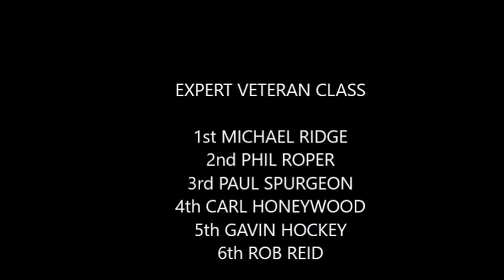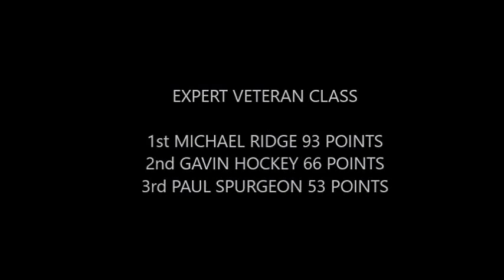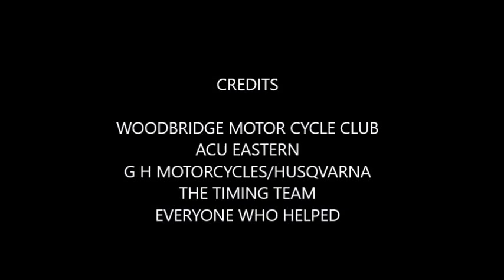BLAXHALL SPRINT ENDURO 2017 9